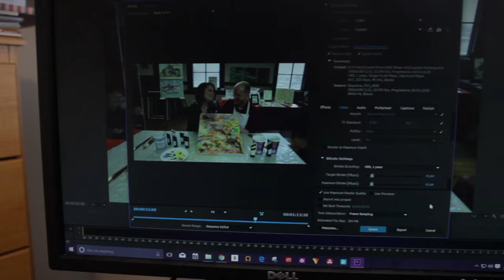Street SnowBoarding and Art in Fargo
Awesome Sunday!!  Today's music was by RSRVR

If you want to visit my other narcissistic outlets: Instagram.com/mestuptim